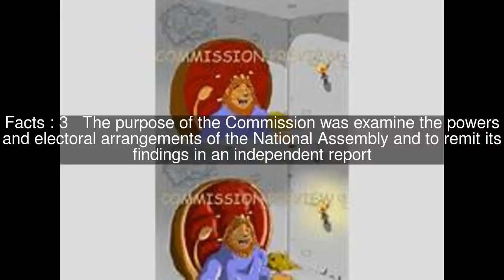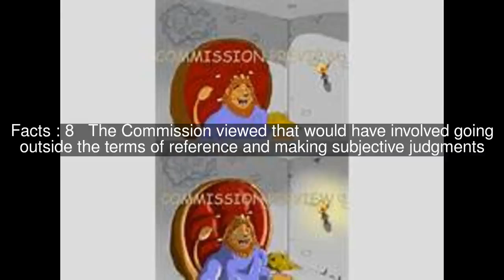Richard Commission Top #10 Facts